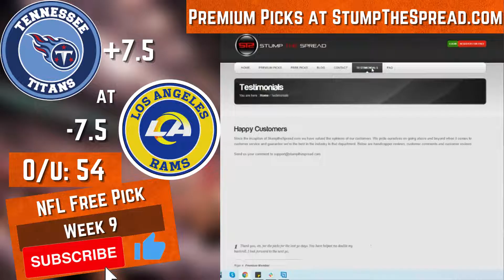Tennessee Titans vs Los Angeles Rams 11/7/21 NFL Pick Prediction - NFL Week 9 Sunday Night Football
The Tennessee Titans head to LA to take on the Rams in Week 9 Sunday Night Football action.

Welcome to StumpTheSpread, one of the most veteran and highest value Sports Betting Communities. We have the best handicappers in the nation covering all major sports across the board.